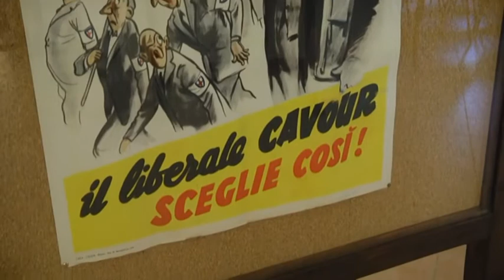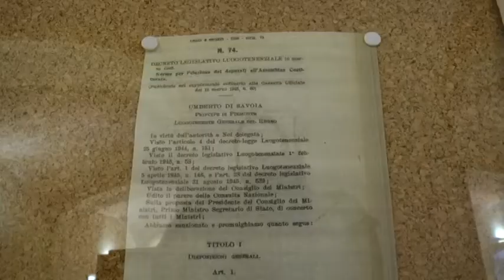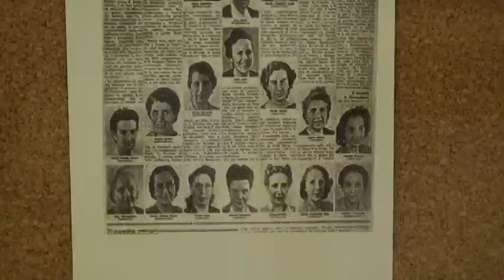TELEPONTE - Concorso fotografico "Volti del '46"